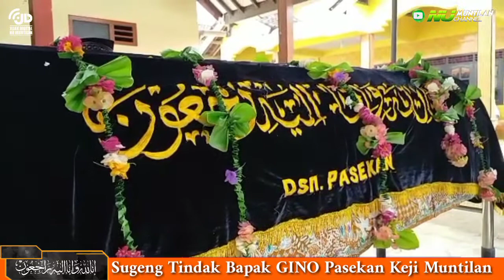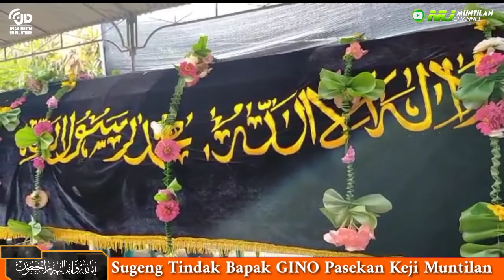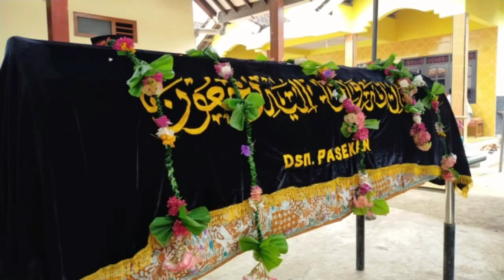Sugeng Tindak Sang Guru Bapak Gino "Swargo Langgeng"